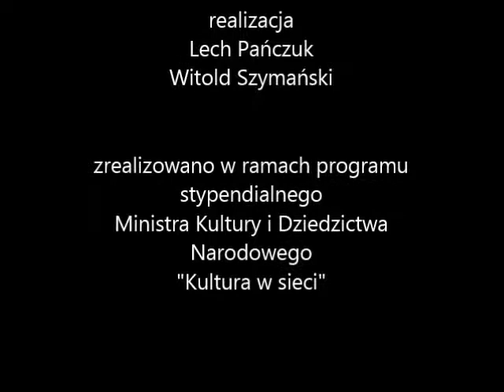"Pierwsza dama" - słowa, muzyka, śpiew JERZY MAMCARZ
z projektu
"Słowno-muzyczny przewodnik poetycki POLSKA"
rysunek Franciszek Maśluszczak
aranżacja Lech Pańczuk
realizacja: Lech Pańczuk, Witold Szymański
zrealizowano w ramach projektu stypendialnego